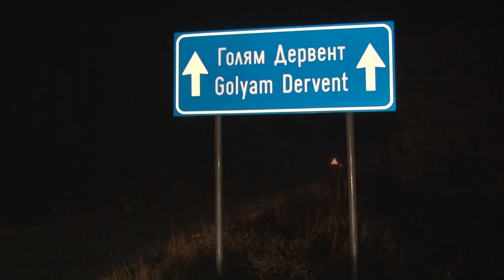След убития граничен полицай в Голям Дервент, хората: Турците помагат на бежанците!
"Граничните си гледат работата, хората, ако не са те, смятай, тук ще е чудо… ", твърдят уплашените селяни.